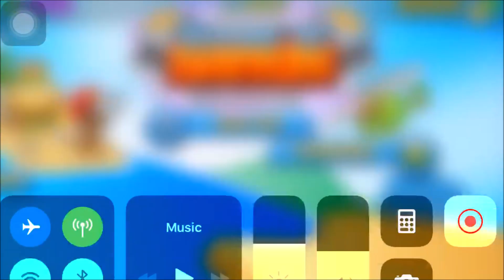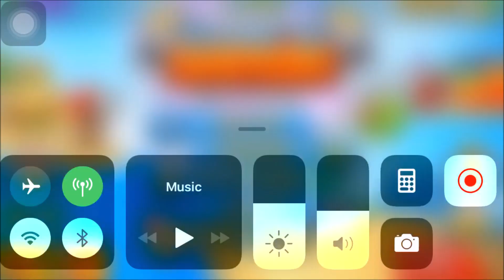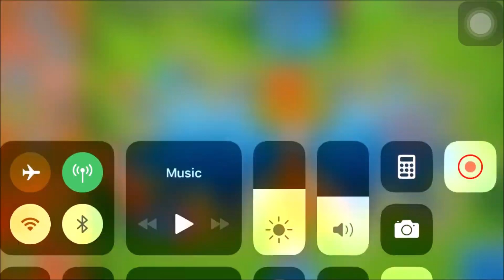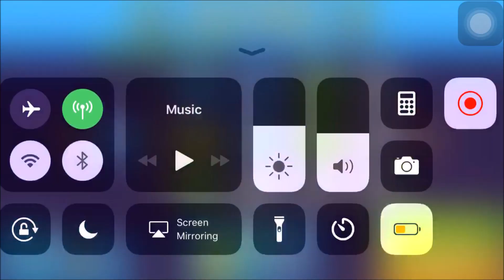UNLOCKING GOLD PROJECTILES! (Bloons TD Battles/BTD Battles)